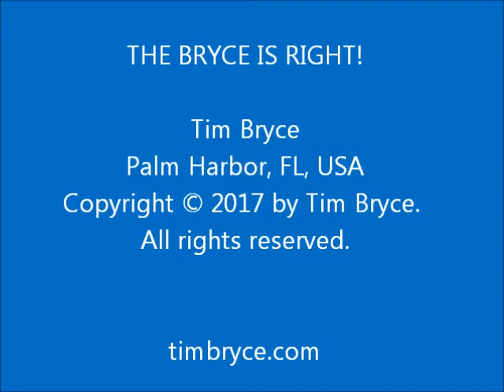THE PERILS OF PERSONAL HYGIENE - Mon, Apr 3, 2017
- If you start to notice people starting to avoid you, perhaps it is time to invest in a bar of soap.